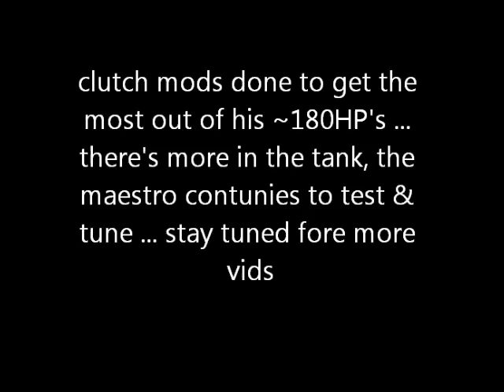2011 etec XRS 800 vs 2011 etec 800 (DUNNs VS REEDs)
[DUNNs VS REEDS sunday race, changes made to secondary previous night]

just some "slight" mods done to my buddy's 800 ETEC lol